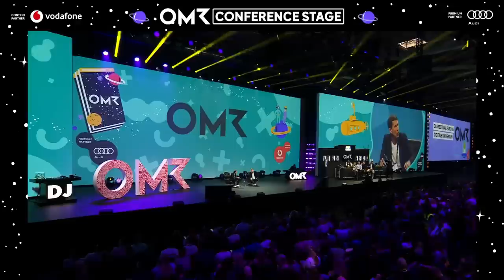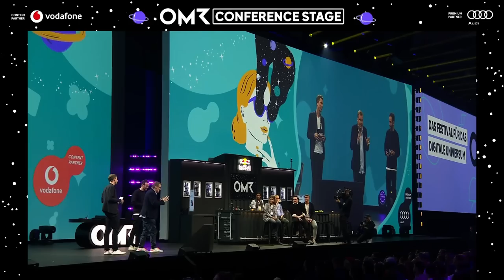Die Zukunft der Plattform Deutschland - SVEN SCHMIDT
OMR Festival 2023 was a blast! Join us for OMR24 on May 7 & 8, 2024. Hamburg will once again welcome movers and shakers from across the digital and marketing space for the OMR Festival. Attendees can expect an eventful two days of keynotes by key industry actors and international stars on multiple stages, Masterclasses, Side Events, Guided Tours, Expo Halls and concerts at the Festival grounds and all across the Hanseatic City of Hamburg.